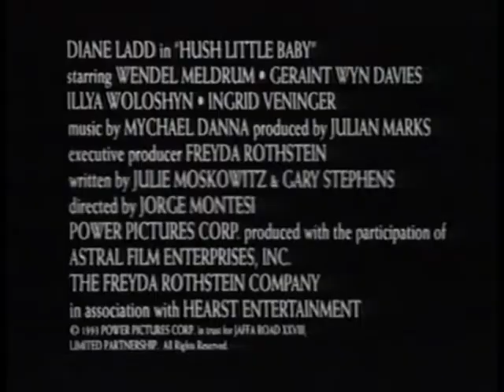Hush Little Baby (TV movie 1994) - Diane Ladd, Wendel Meldrum - video trailer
Hush Little Baby (TV movie 1994) - Diane Ladd, Wendel Meldrum, Geraint Wyn Davies - official video trailer.

Edie's baby girl, Susan, was taken from her arms when she was put into a mental hospital for attempted murder of her baby daughter! Thirty five years down the track, Edie is released and tracks her daughter down. She enters her daughters household and destroys her relationship with her adoptive parents.